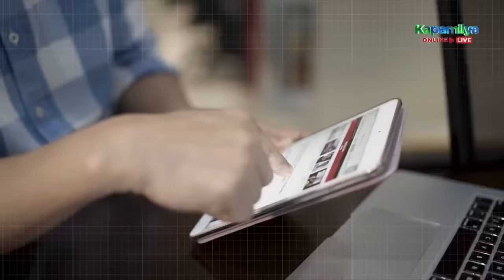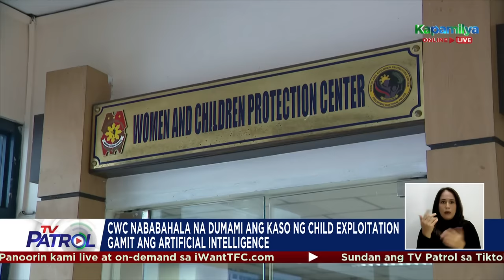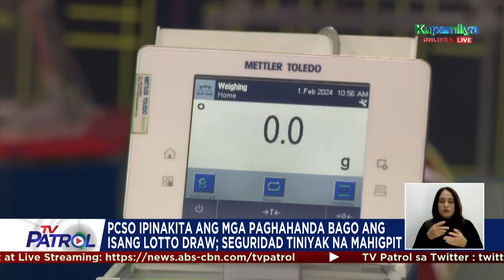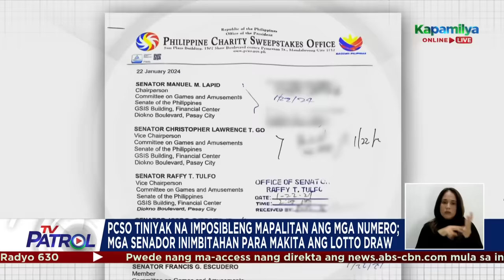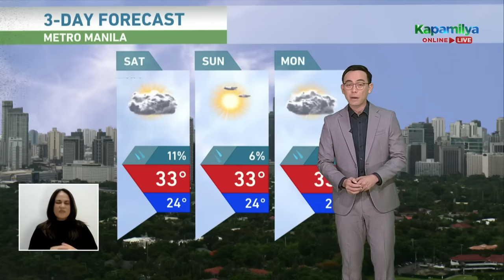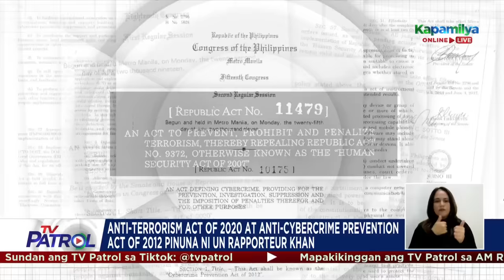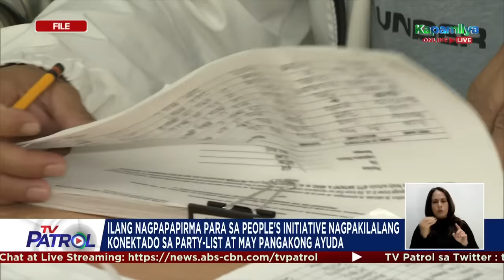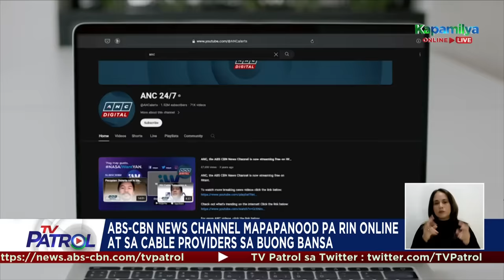TV Patrol Playback | February 2, 2024